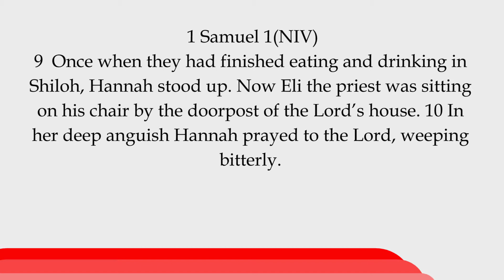POURING OUT YOUR HEART IN PRAYER With Pastor Janet Kariuki